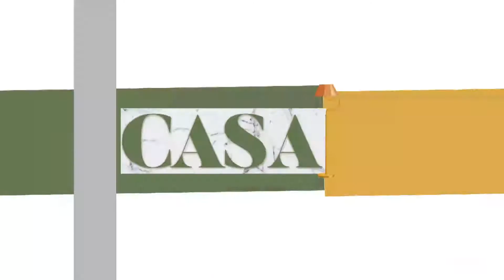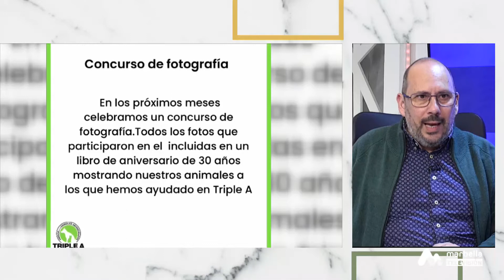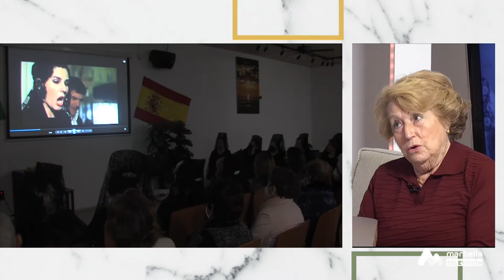COMO EN CASA LUNES 5 ABRIL 3P